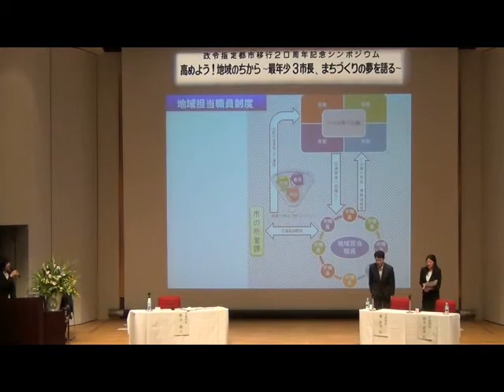政令指定都市移行２０周年記念シンポジウム（11）質疑応答2～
千葉市の政令指定都市移行２０周年を記念して、越直美大津市長、鈴木直道夕張市長、熊谷俊人千葉市長が出演し、平成２４年１０月１３日にシンポジウムを開催しました。「若者の行政参加」についての質疑応答からエンディングまでの様子です。